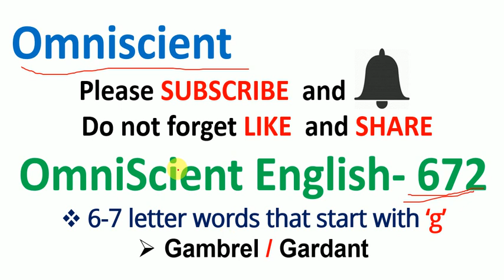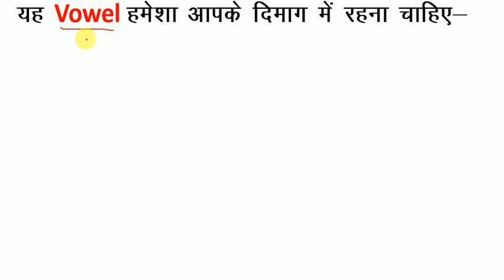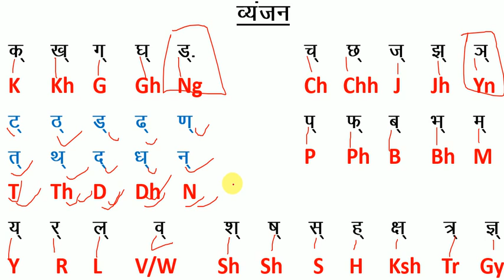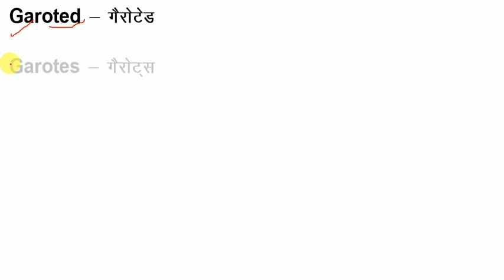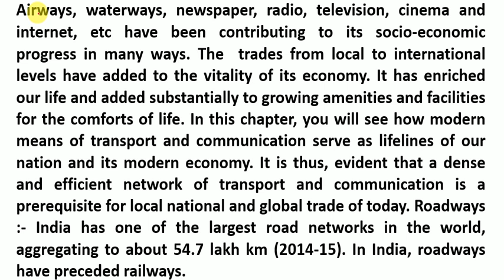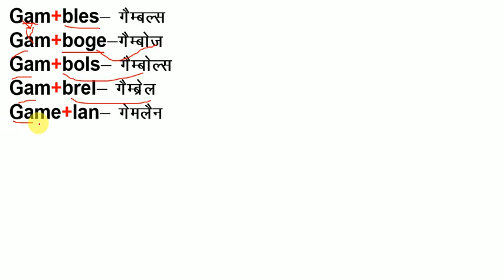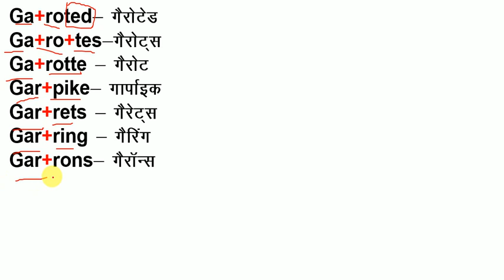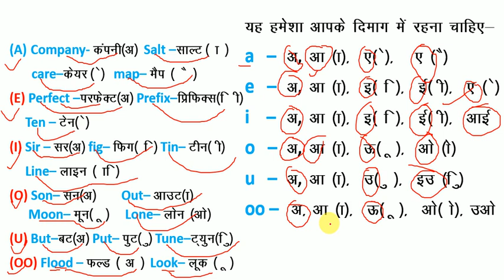How to Read English / यदि अँग्रेजी पढ़ना नहीं आता है तो इस तरह से पढ़ना सीखें / अँग्रेजी पढ़ना सीखें